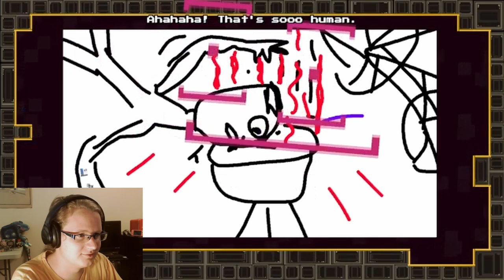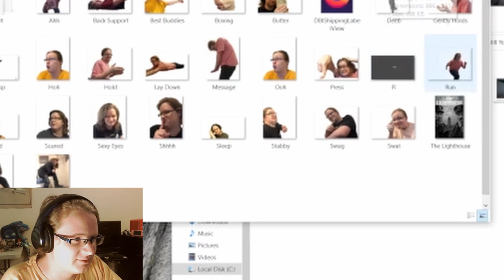Become the Snail | Will You Snail?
The snail must defeat the computer. Will you snail to beat it?

Images in thumbnail by:Roman Grachev on UnsplashImages in video by:Zdeněk Macháček on UnsplashJohnny Wang on UnsplashIgor bispo on UnsplashRock'n Roll Monkey on Unsplash